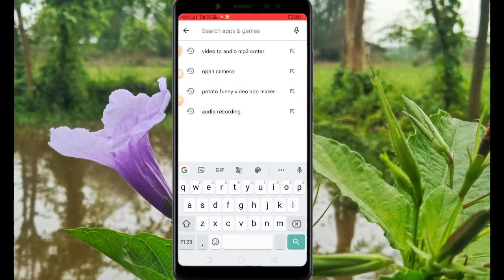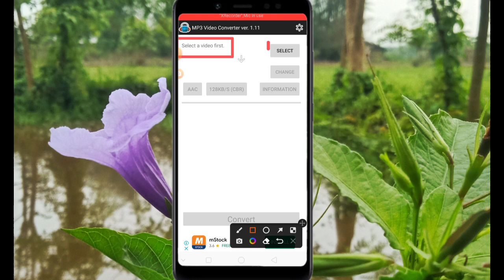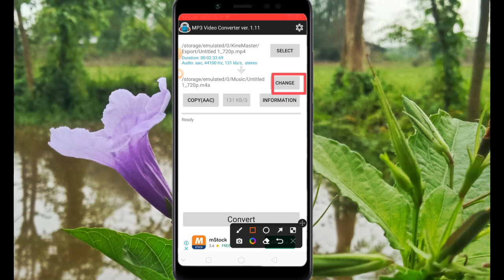Maikai Video Ko Audio Ona Convert Kagen||How To Convert Video To Audio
Ripengrang Daalni Topic De Video Ko Maikai Audio Ona Convert Kana Nanga Iani Gimin Onga Maina Basako Ba de Anching Git Knanaba Convert Kana Nanga Masijaode Video Ko Name Nibo

Your Quarries

Maikai Video Ko Audio Ona Convert Kagen
Maikai Video Ko Mp3 Convert Kagen
Maikai Video Ko Mp3 Tarigen
How to convert video to audio
Video Ko Audio Mei Convert Kaise Karein

Video is for educational parpose only copyright disclaimer under section 107 of the copyright act 1976 allowance is made for"fair use"for parposes such as criticism comment news reporting teaching scholarship and research fair use permitted by copyright statute that might otherwise he infringing non-profit educational or personal use use lips the Balance in favor of fair use.

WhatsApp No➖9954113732